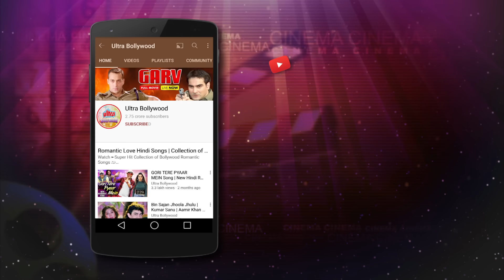जब पति ने अपनी पत्नी को पाया अपने ही दोस्त के साथ एक ही कमरे में तब..- संजय कपूर - ज़बरदस्त मूवी सीन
Film: Chhupa Rustam